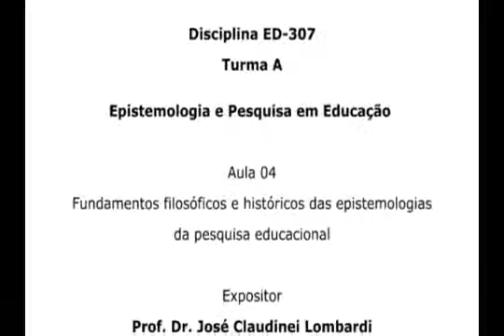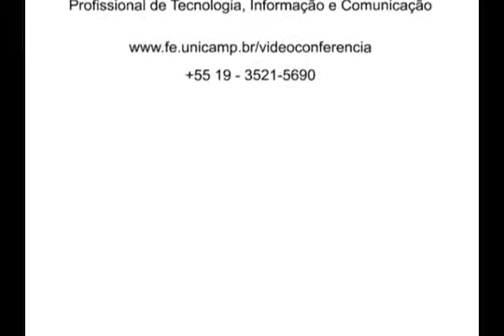DINTER ED307 Aula 04 - Fundamentos filosóficos e históricos das epistemologias da pesq. educacional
Disciplina ED-307 Turma A
Epistemologia e Pesquisa em Educação

Aula 04 - Fundamentos filosóficos e históricos das epistemologias da pesquisa educacional
22/08/2012

Expositor
Prof. Dr. José Claudinei Lombardi

Professores Responsáveis
Prof. Dr. Silvio Ancísar Sánchez Gamboa

Faculdade de Educação - UNICAMP